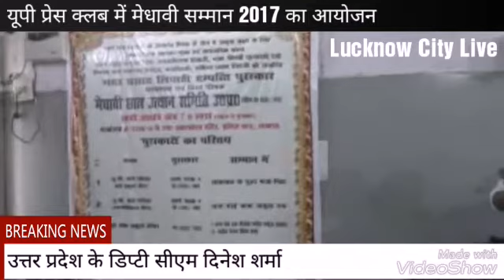यू.पी.प्रेस क्लब में हुआ मेधावियों का सम्मान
कैमरामैन शाहिद रिज़वी के साथ विशेष संवाददाता ज़ाहिद अली की रिपोर्ट प्रेसमैन न्यूज लखनऊ 10 जून 2018